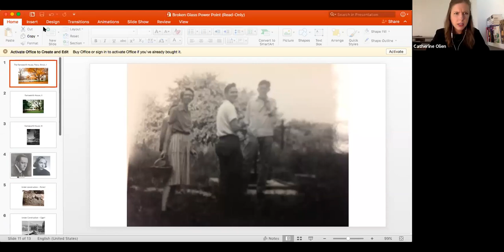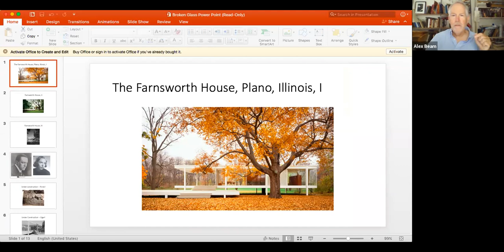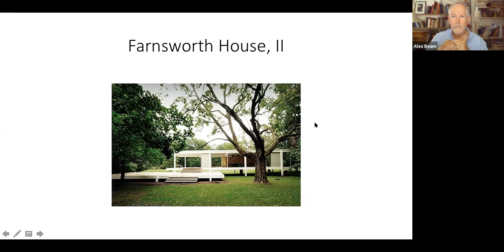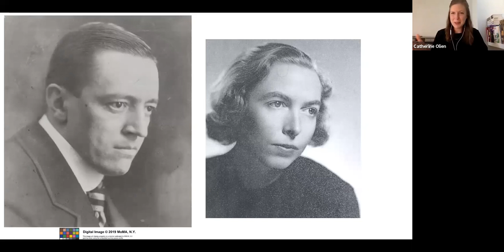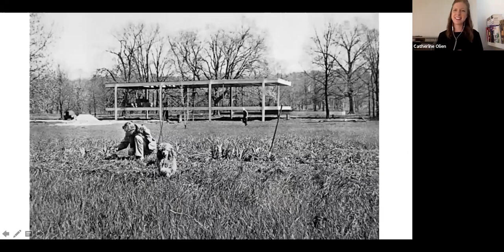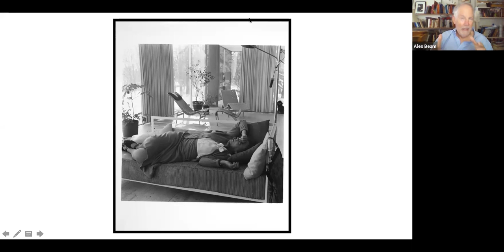ALP Evenings with an Author: Alex Beam in conversation with Catherine Olien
A virtual "Evening with an Author" hosted by the American Library in Paris featuring an interview with author Alex Beam moderated by Programs Manager Catherine Olien. Filmed via Zoom with a live audience on 08/07/2020.

Alex Beam speaks about his latest book, "Broken Glass: Mies van der Rohe, Edith Farnsworth, and the Fight over a Modernist Masterpiece."

Alex Beam has been a columnist for The Boston Globe since 1987. He is the author of several other works of nonfiction: "American Crucifixion," "The Feud," "Gracefully Insane," and "A Great Idea at the Time;" the latter two were New York Times Notable Books. He has also written for The Atlantic, Slate, and Forbes/FYI.